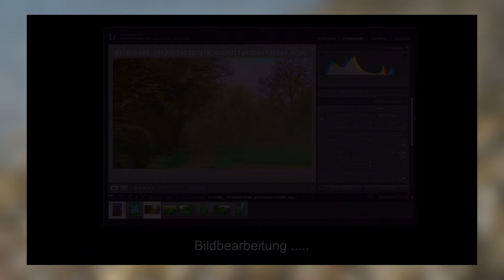Der große Fluss. Der gute alte Vater Rhein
Das Video beschreibt den Weg eines kleinen Wassertropfens von seinem Ursprung in der Schweiz bis zur Rheinmündung in die Nordsee in den Niederlanden.

Hier findet Ihr eine Menge Videos aus vielen Bereichen in meinen Playlists.

Hallo zusammen, das ist mein Hobby. Fotografieren.

Wir fotografieren auch Ihre Outdoorevents.
Egal ob Motorsport, Sport allgemein, Klettern oder sonstiges.
Sprechen Sie uns an. Tel.: 0173/9819661

In the middle of the Palatinate.

Weite Landschaften, reißende Flüsse, wilde Tiere.
Ich wünsche euch allen einen schönen Tag und viel Spaß auf meiner Seite.